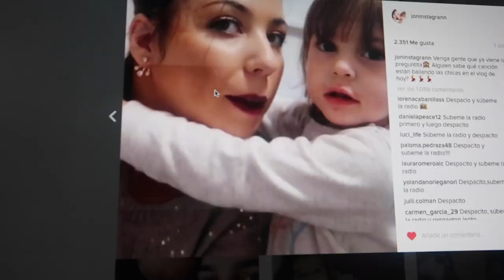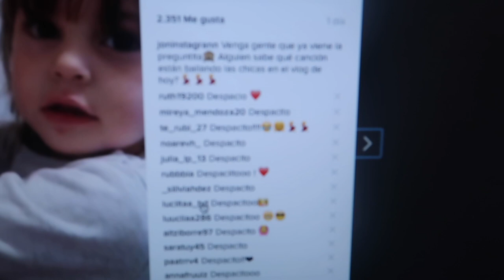LA CAJA MISTERIOSA!! | VLOGS DIARIOS | Familia cuhuchufletilla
- Para disfrutar de la oferta y recibir tu PRIMERA CAJA TestaBox por 7,99€, haz clic , ya está canjeado tu cupón”